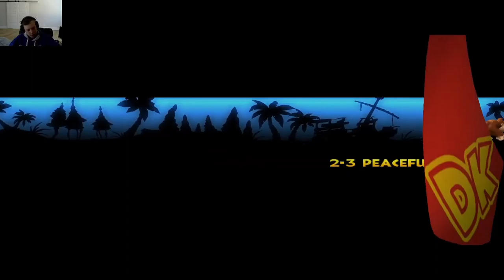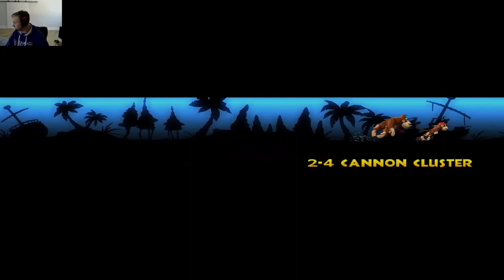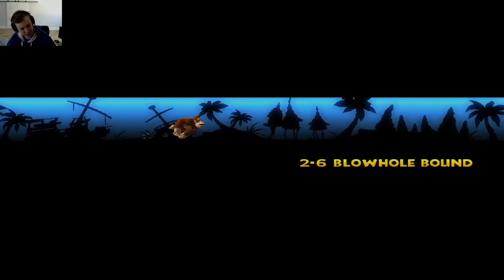Donkey Kong Country Returns | World 2: Beach (Edited Video Version)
The Donkey Kong Country Returns journey continues with World 2 The Beach!
This is the edited video version of my Donkey Kong Country Returns World 2: Beach Livestream